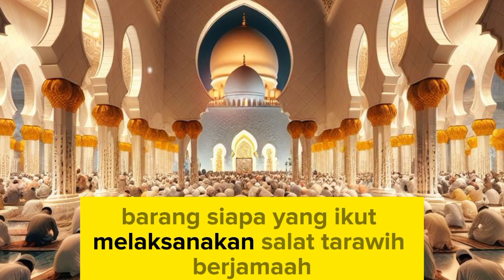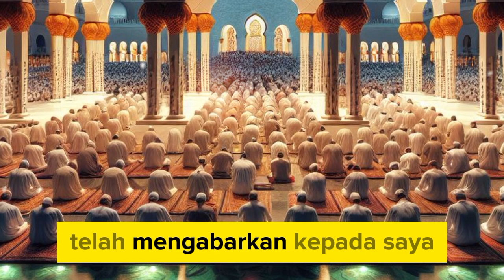Sejarah Shalat Tarawih di Zaman Rasulullah SAW